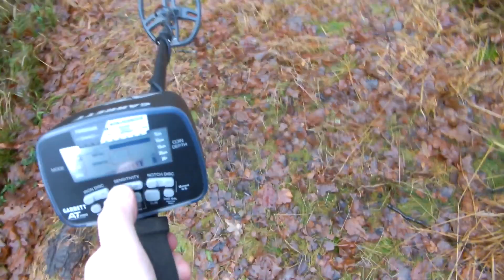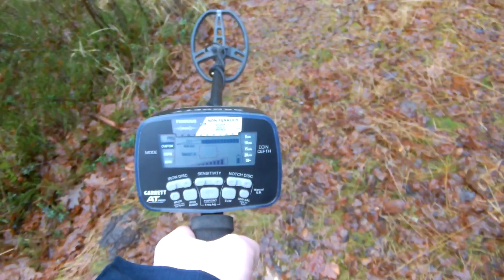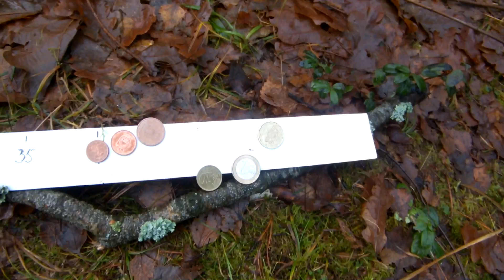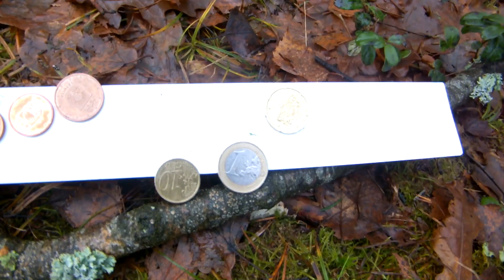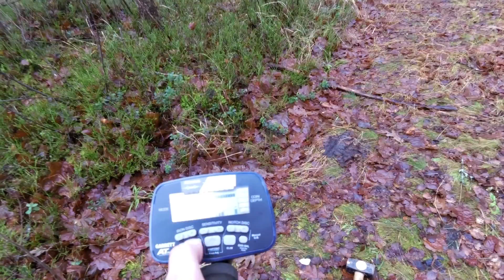Как выбрать металлоискатель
О том как делать или  основные тесты металлоискателей на глубину, скорость восстановления и дискриминацию для того чтобы остановить свой выбор на действительно достойном детекторе .